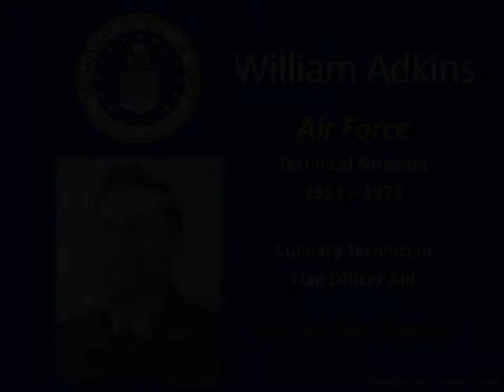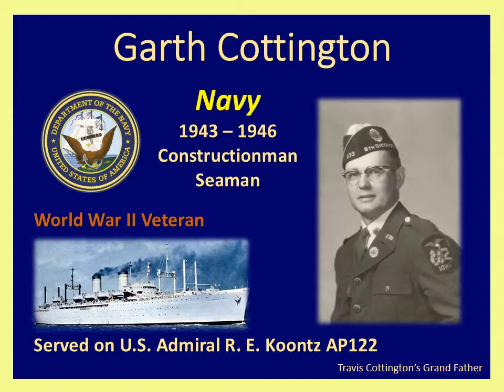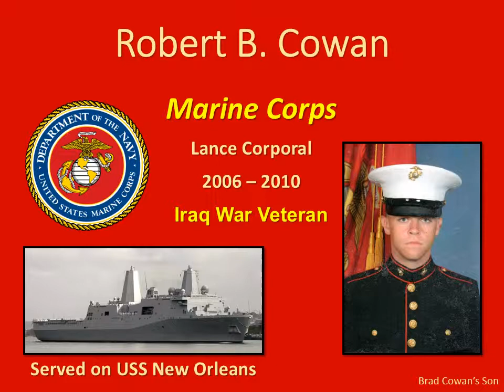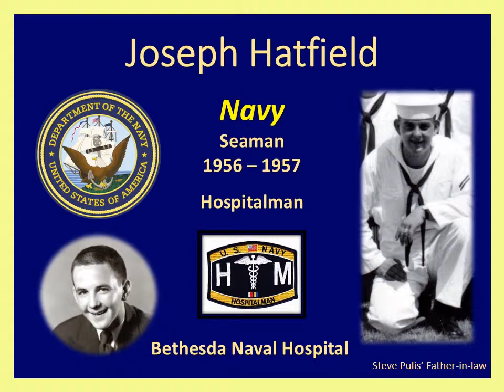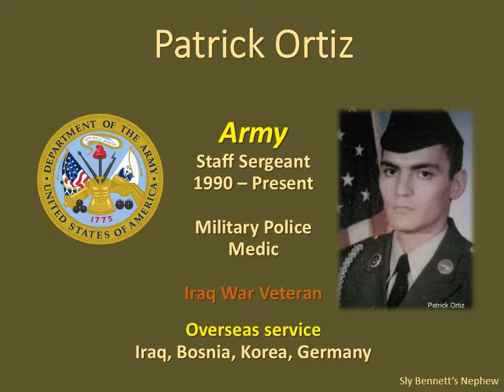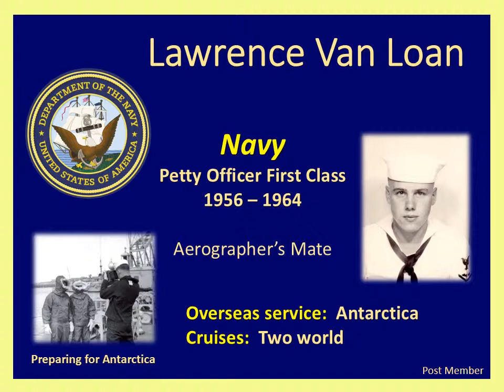AMVETS POST TX115 Veterans (2014)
Service slides of Post Members, Family Members, and Friends